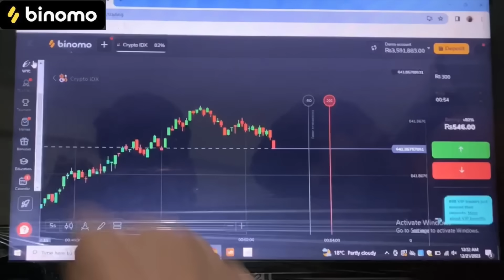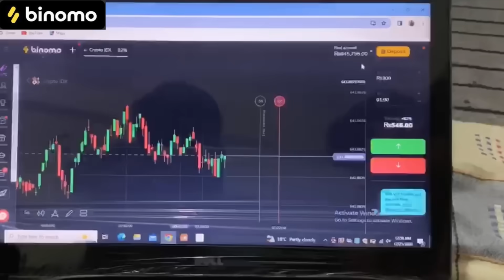HER 18th BIRTHDAY🎂❤️ FIRST BIRTHDAY AFTER NIKkAH 😍⬅️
🚀 THIS DECEMBER ONLY! Take part in the World Trading Cup: Multiverse by Binomo for a chance to get a Tesla S*
*The price of a new car will be deposited into the winner’s real account